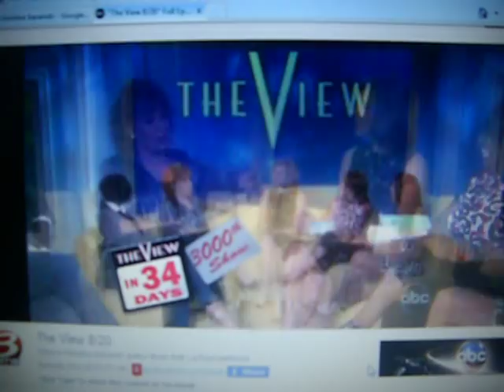Christine Baranski~ The View~ 07/20/2010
Christine Baranski is a gust on the view. She talks about The Good Wife, The Big Bang Theory, and a bit about her husband.

Sorry it's bad quality and kind of shakey.